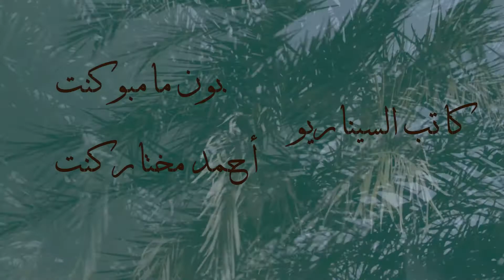Inédit, Sultanul-awliya (Saison 02) En Exclusivité Sur Ndiassanetv, Episode 01 Ce jeudi 14/4/2022